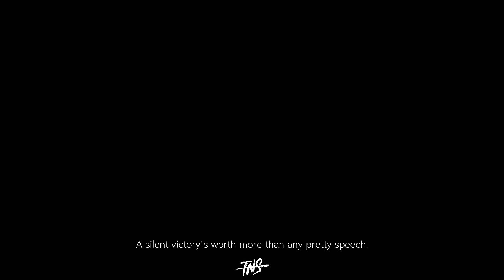Strive Tourney #109 (MFCR MacMens MjKurase Jack KingAfrica Jack-O' May Dany RedIAmNot) Guilty Gear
Match Timestamps:
0:00 A_notherRobin (Baiken) vs. AdriahamLincoln (I-No)
5:10 muffinz (May) vs. powerwimp (Axl Low)
12:32 Lurry (Faust) vs. Morg (May)
20:35 PlantainPapi (Faust) vs. KingAfrica (Jack-O')
29:13 Zintai (Leo Whitefang) vs. Z_Guy (Faust)
40:33 MacMens (Anji Mito) vs. Retro_Avatar (Ky Kiske)
47:38 MjKurase (Johnny) vs. Somnium (Ramlethal Valentine)
1:00:19 Northkid_2 (Happy Chaos) vs. Crescendo (Giovanna)
1:12:36 MFCR (Leo) vs. Collom (Happy Chaos)
1:21:58 MacMens (Anji, Sin Kiske) vs. Jack (Happy Chaos)
1:28:57 KingAfrica (Jack-O') vs. Hazen (Happy Chaos)
1:39:57 Dany (Chipp Zanuff) vs. RedIAmNot (Goldlewis Dickinson)

1:48:49 Jack (Happy Chaos) vs. Walter (Millia Rage, Chipp)
1:54:30 KingAfrica (Jack-O') vs. RedIAmNot (Goldlewis)
2:05:23 winty guitar (Baiken) vs. Dany (Ky)
2:11:53 MacMens (Anji) vs. MFCR (Leo)
2:19:49 Losers Quarters A
2:31:37 Losers Quarters B
2:42:18 Winners Final
2:52:54 Losers Semifinal
3:03:54 Losers Final
3:11:11 Grand Final